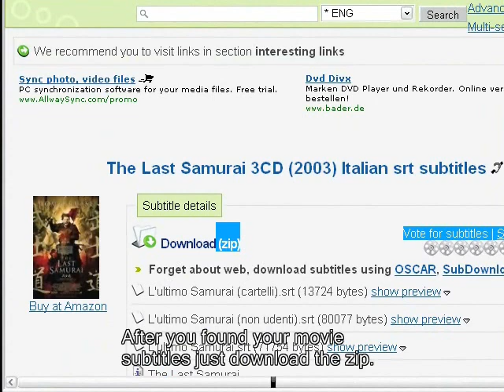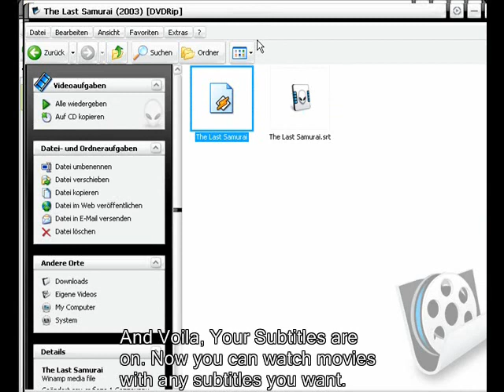How To Load/Put Subtitles You Want To a Movie/Easy Version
i will show you how to load subtitles to your movie very easy. If you have problems write please.